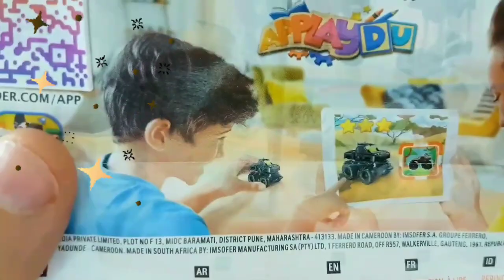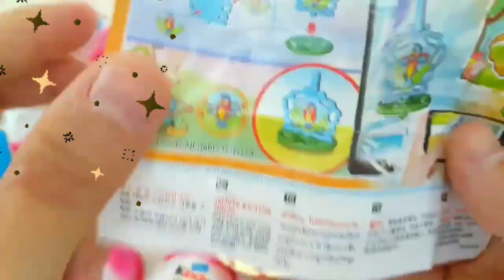Experiment: Balloons of Fanta, Pepsi, Sprite, Mtn Dew, Sodas, Coca-Cola vs Mentos in Big Underground